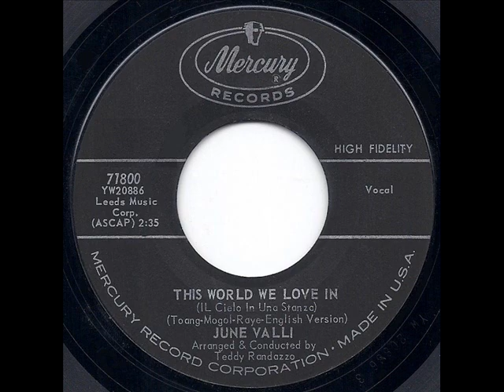1961 June Valli - This World We Love In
Lush English-language treatment of the international hit introduced by Italian singing star Mina. This version received a bit of airplay and reached #85 on the national Music Vendor singles chart.

Transferred from the original 45rpm: Mercury 71800 - This World We Love In (IL Cielo In Una Stanza) (Toang-Mogol-Raye) by June Valli, orchestra conducted by Teddy Randazzo